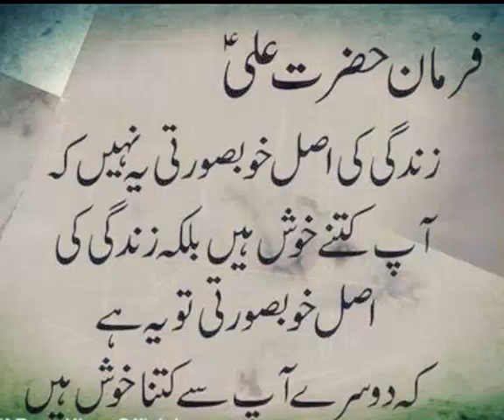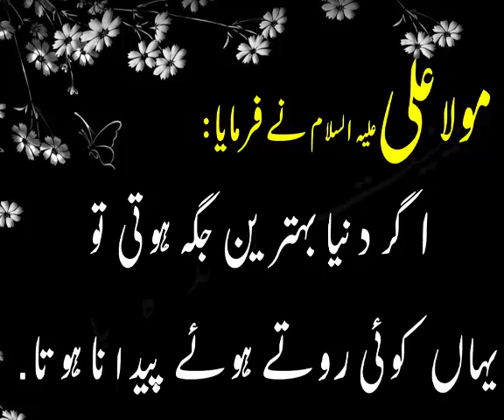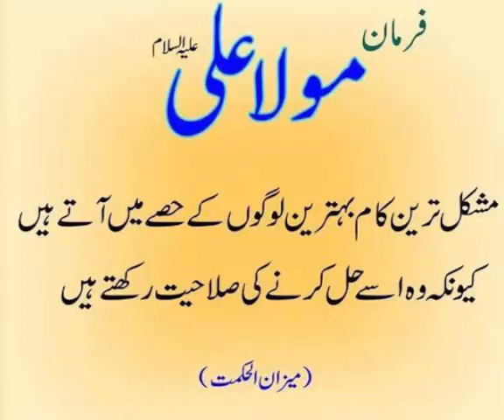sunehri ehkam of hazrat Ali